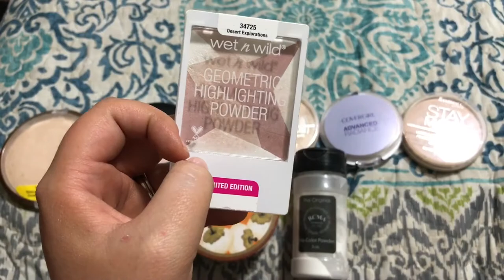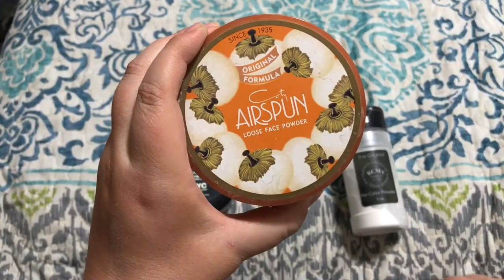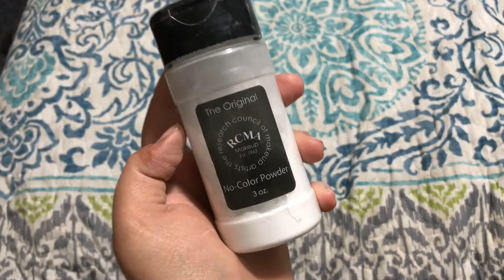POWDER DECLUTTER | Makeup Collection Declutter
Hey everyone! Today I am decluttering the ever-exciting face powders! I actually have a ton that I really love so let me know down below which of these you've tried!